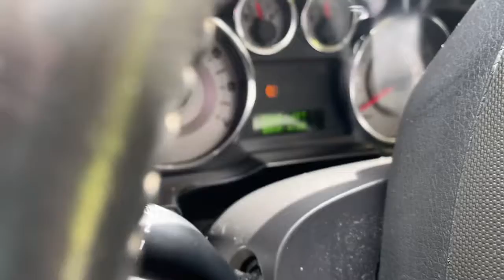Mentone Car Preview 2